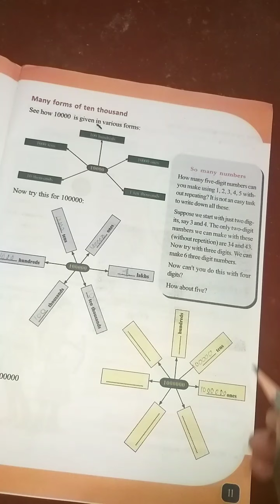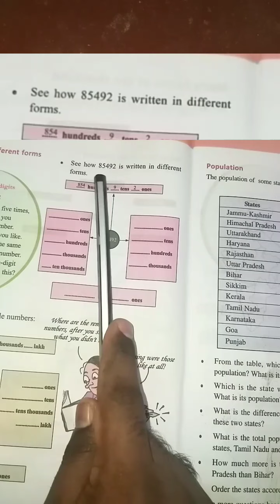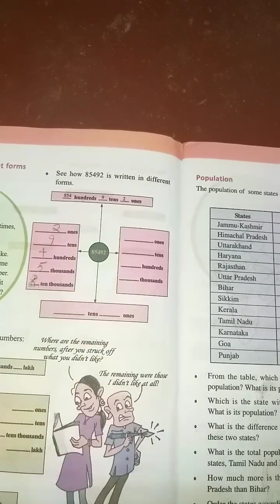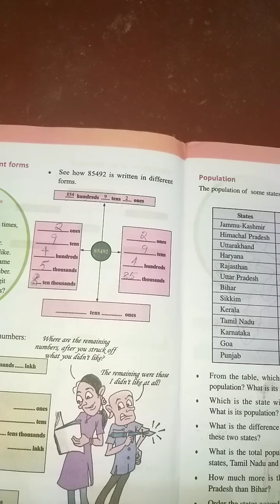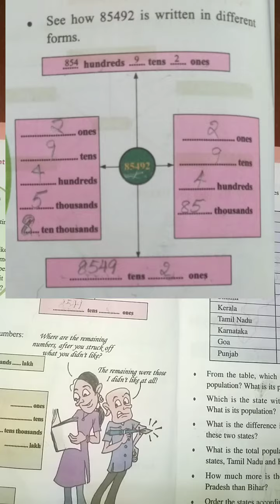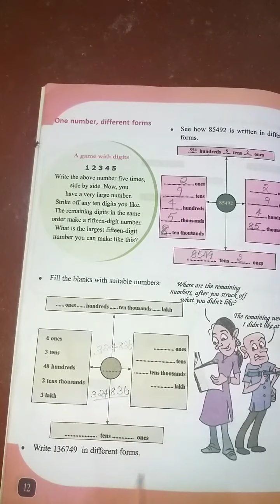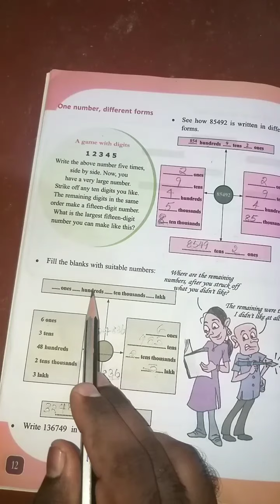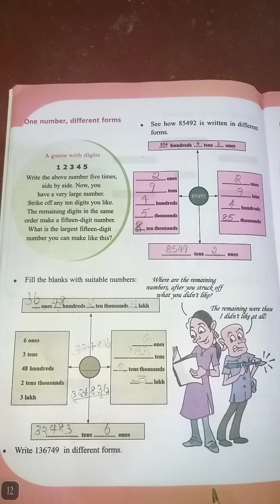std 5 || Chapter 1 || Number World || One number many forms || part 4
std 5
chapter 1 Number World
one number many forms
part 4